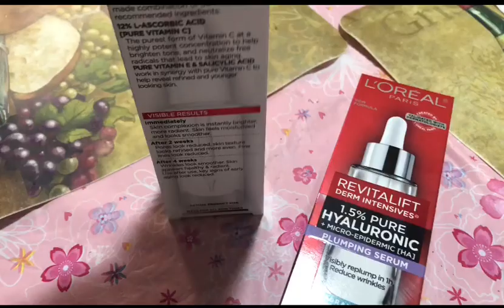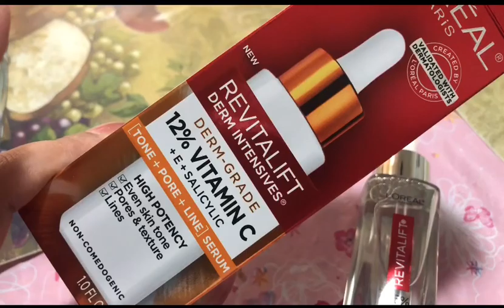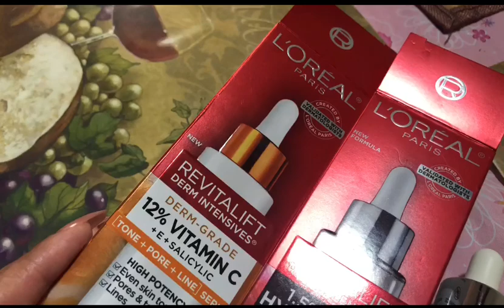วิตามินชีและเซรั่มใช้ดีมากๆค่ะ